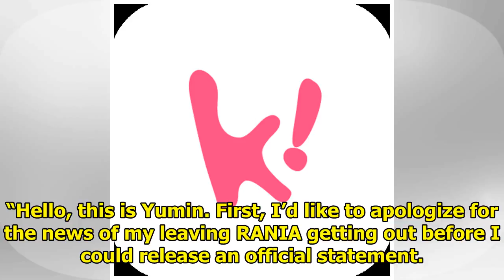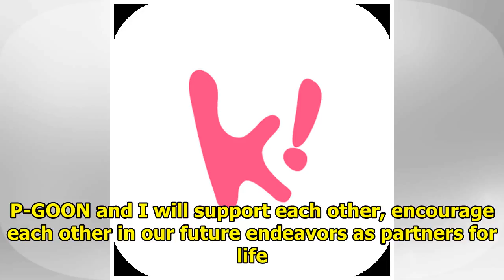Idol Couple Announces Wedding To The Surprise Of Fans Everywhere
Former ToppDogg (now Xeno-T) member P-GOON and former RANIA member Yumin are getting married, and th...